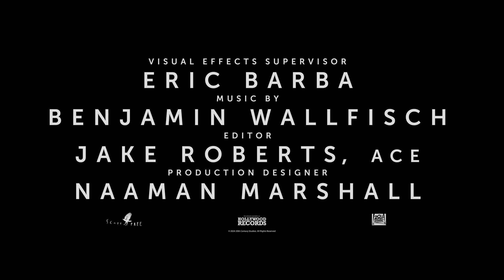Alien: Romulus - Official Trailer (2024)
Check out the official trailer for Alien: Romulus, coming to theaters August 16.